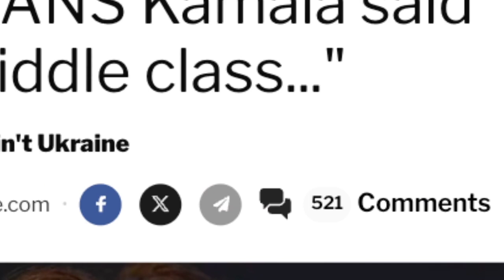Breaking Down Biden's Controversial Disaster Relief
😡 Kamala & Biden’s $750 Aid Shock! Why Are Other Countries Giving BILLIONS? 💸

In this quick 45-second clip, we dive into the frustrating reality of Kamala Harris and President Biden handing out a mere $750 to the victims of the devastating North Carolina floods. While other nations are stepping up with billions in aid, our leaders seem to be dropping pennies. Is this the support our country deserves? Join me as we break down this disparity with a touch of humor and some hard-hitting truths. 🇺🇸💥

Timestamps:
0:00 – Intro & Quick Overview
0:10 – Kamala & Biden’s $750 Aid Explained
0:25 – Comparison: US Aid vs. Other Countries
0:35 – Why This Just Isn’t Right
0:45 – Outro & Call to Action